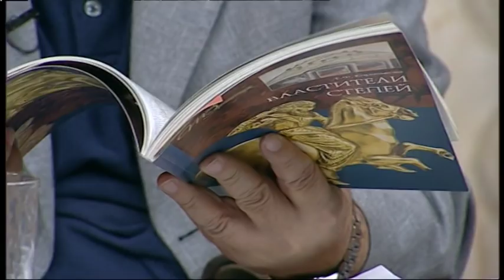Povezanost Srba i krstasa / Da li je Vuk Brankovic zaista bio izdajnik - DJS - (TV Happy 06.11.2018)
Gost: Dr Aleksandar Uzelac - Naučni saradnik Istorijskog instituta Beograd